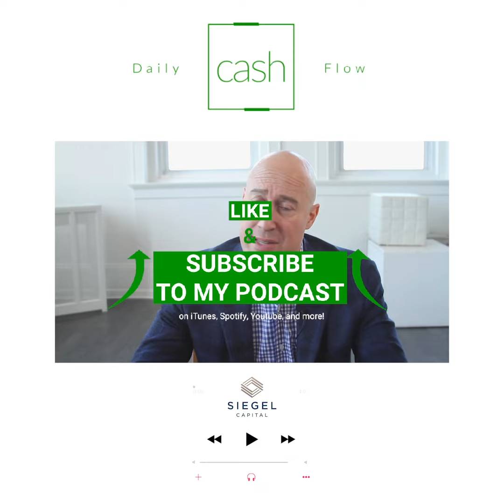Lawyers and Title Companies Are Doomed! - Siegel Capital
In the past, the need to pivot may have occurred a few times throughout your career. Now as technology proliferates and expedites the growth of every industry, flexibility and the ability to pivot quickly and effectively is absolutely paramount if you want to be a top performer. It's hard work...but it's worth it.